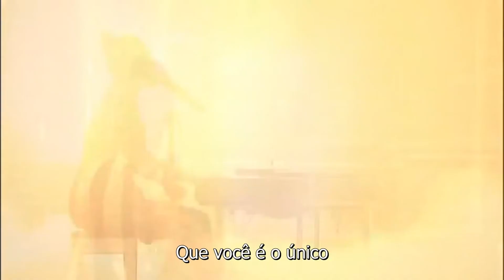DARA, SE7EN, TAEYANG & GUMMY | ONE LOVE - LEGENDADO (PT-BR)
[C]: YG Ent